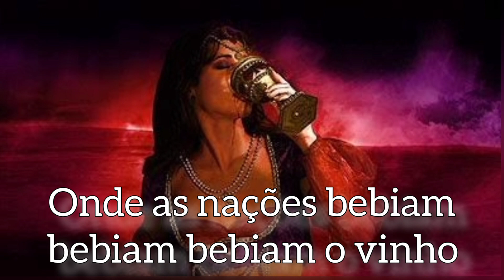BABILÔNIA, ELZI PEREIRA 1986.